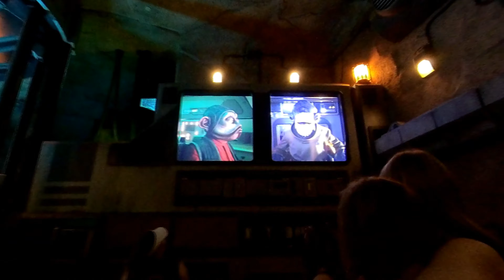STAR WARS: RISE OF THE RESISTANCE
MY FAVORITE RIDE IN DISNEYLAND